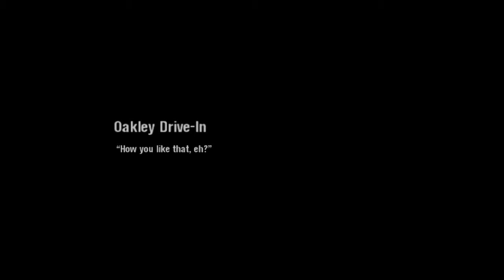Scarface #3 - Oakley Drive-In Theatre